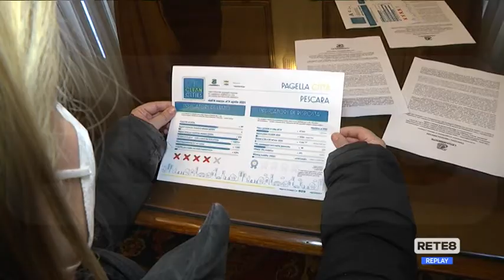Pescara - Le "Clean cities" di Legambiente